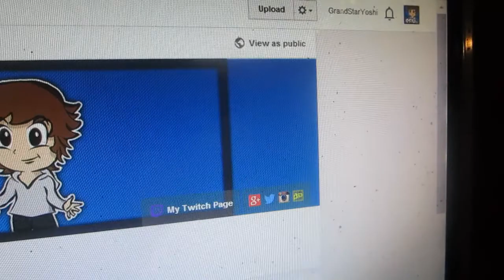BASICALLY, NAP TIME! [Day 14 | 24.06.14]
I did very little to be perfectly honest.